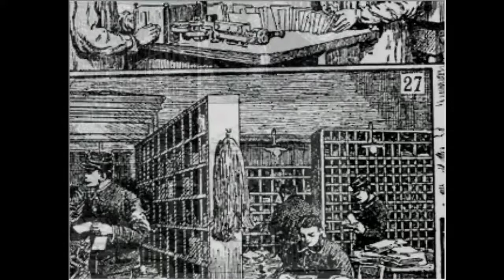INTERNAL PUZZLE NOISES ~ OFF #3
Welcome to part three of the let's play of OFF!

(To help getting a new PC for more and better videos) Make sure to send via Paypal, or I can't accept it because of no bank/credit card added.